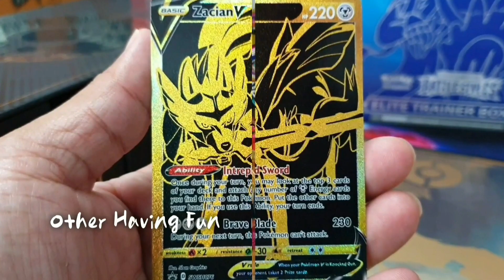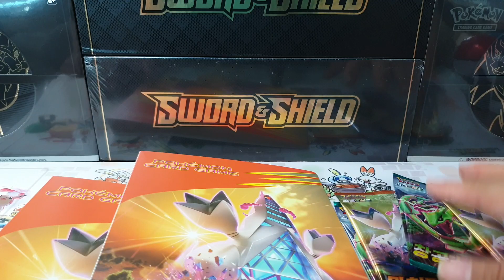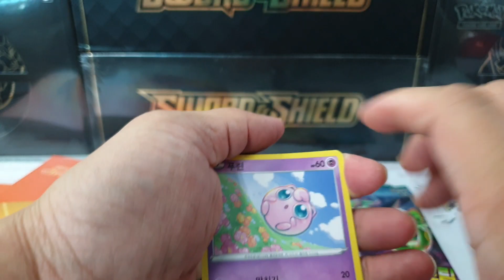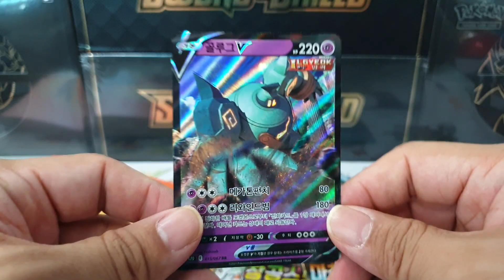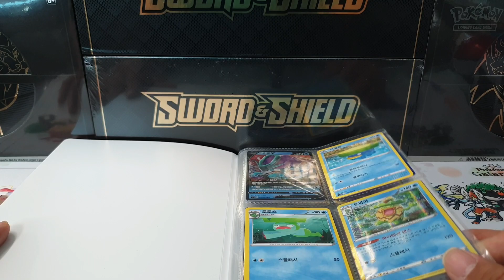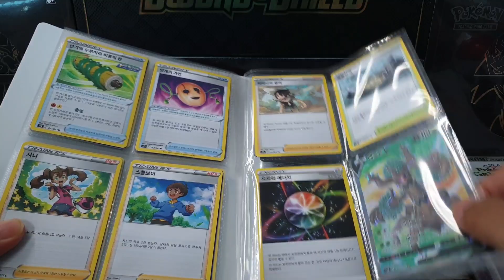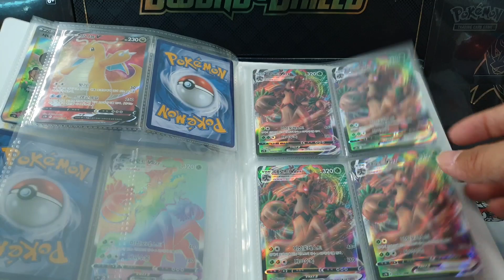포켓몬카드 신제품 거다이맥스 두랄루돈 & 다이맥스 레쿠쟈 앨범세트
이 비디오는 포켓몬카드 팬들이 대리만족과 즐거움을 느끼며 정보를 습득하기 위한 목적으로 제작 되었습니다.

거다이맥스 두랄루돈 & 다이맥스 레쿠쟈 앨범세트
포켓몬 앨범 + 창공스트림 1팩 + 마천퍼팩트 1팩
가격 9,000원
앨범내지 20장 양면 수납의 경우 총 160장 수납가능

역대 최고의 포켓몬카드 개봉 영상들이 곧 나올 예정이니 놓치지 않도록 채널을 구독하세요.

시청해주시고 활동을 지속할 수 있도록 응원해 주셔서 감사합니다.

업로드
그외 재미나게놀기 - 뭔가 신나는거 있을때 + 마음 내킬때 + 하고 싶은거 생길때